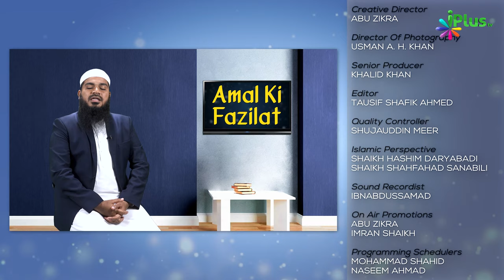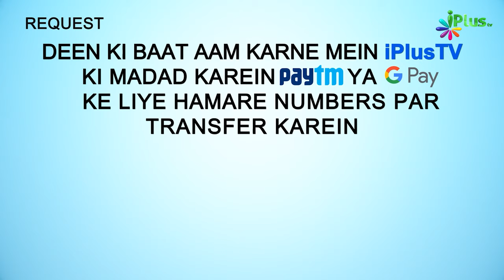Neend Se Bedaar Hokar Surah Aale Imran Ki Last 10 Aayat Padhan | 5 Minute Ka Madarsa 251 | Sk Arshad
. Neend Se Bedaar Hokar Surah Aale Imran Ki Last 10 Aayat Padhan | 5 Minute Ka Madarsa 251 | Shaikh Arshad Hussain Mohammadi | iPlus TV